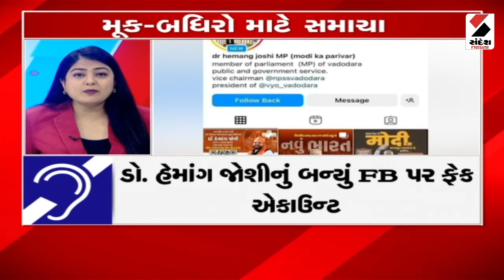News for Deaf Mutes | મૂક બધિરો માટે સમાચાર